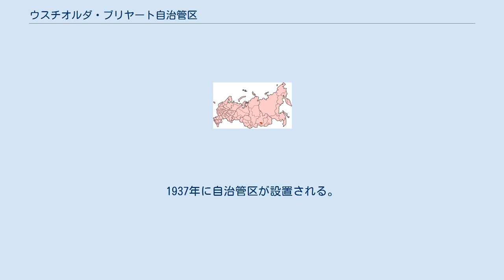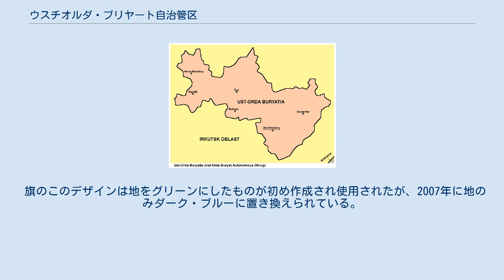ウスチオルダ・ブリヤート自治管区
ウスチオルダ・ブリヤート自治管区とバイカル湖 ウスチオルダ・ブリヤート自治管区（ロシア語: Усть-Ордынский Бурятский автономный округ, ブリヤート語: Усть-Ордын (Усть-Ордагай) Буряадай автономито тойрог, Ust-Orda Buryatia）はロシア連邦、イルクーツク州に帰属する自治管区。
行政の中心はウスチオルディンスキー（人口約10,000人）。
 人口の57%をロシア人が占める。
モンゴル系のブリヤート人は36%。
地理は、シベリア南部、バイカル湖の西側に位置し、アンガラ川の流域に広がる。
イルクーツク州に囲まれている。
 この地域は、標準時にイルクーツク時間帯を使用している。
（2011年3月までは標準時がUTC+8で夏時間がUTC+9、同年3月から2014年10月までは通年UTC+9であった） 一帯は、16世紀末までモンゴルの支配下にあったが、ロシアが征服。
1937年に自治管区が設置される。
 主要な産業は林業、製紙業。
 旗のこのデザインは地をグリーンにしたものが初め作成され使用されたが、2007年に地のみダーク・ブルーに置き換えられている。
旗と部族の紋章の中心にあるのはargabar(英語でauger)と呼ばれるシンボルで、ヨーロッパの紋章（Coat of Arms）と同じく代々引き継がれたものであり、その意味するところは「金の円－完全なる平和を象徴する太陽の印、そして宇宙と地球とそれぞれの祖先代々の一族を意味する。argabar－永遠なる動き。argabarの周囲に沿った金の円たちは、光の4つの側面を象徴している。」となっている。
 ※なお旗と紋章の円の色が異なっているが、実際には円となっている部分はどちらもゴールド（金色）である。
 ^ FLAGs.ru（ロシア語）